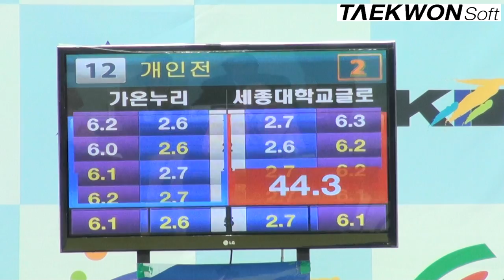2012실업최강전 준결승 남자 성인1부 가온누리(김재율) vs 세종대(강준혁)